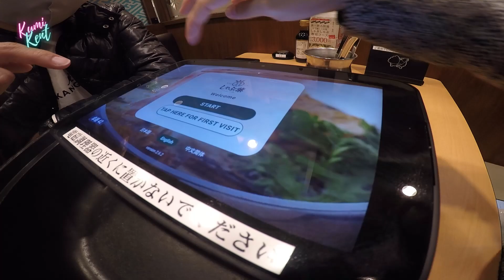NAGOYA DAY 1 | JAPAN TRAVEL VLOG | LIFE WITH MINT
We miss uploading guys! And now we're back with a new video
Sharing to you guys our random travels here in Japan.
Now, we visited Nagoya and stayed for 2nights and our short vacation was almost documented and it was so long that I had to cut it in parts... so this video is just a Part 1 of 4? I guess haha
We hope you enjoy watching the video!